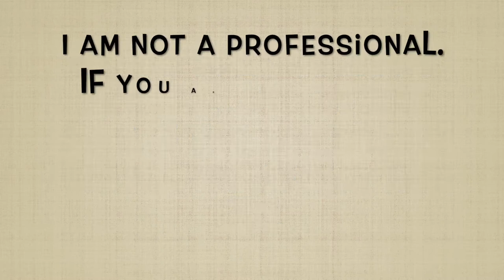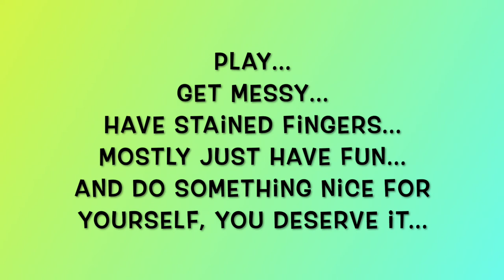My Week In Review 8-14-22 To 8-20-22